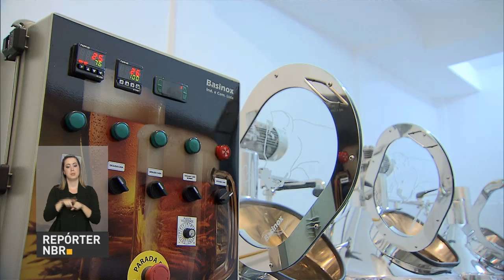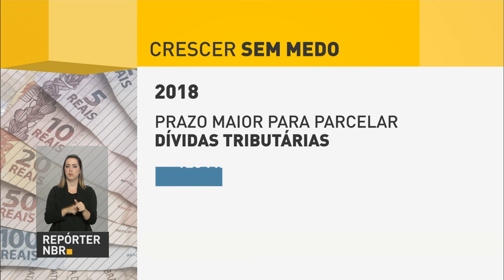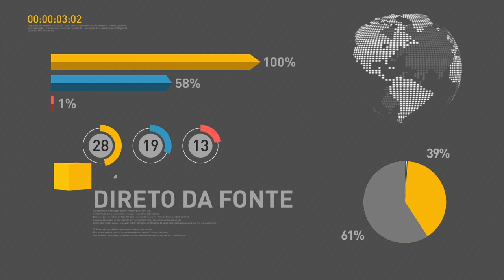Presidente do Banco Central fala sobre reformas necessárias para garantir estabilidade da economia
REPÓRTER NBR 17H - 07.12.16: Durante café da manhã com jornalistas, o presidente do Banco Central, Ilan Goldfajn, falou sobre as reformas necessárias para garantir estabilidade monetária. Segundo Goldfajn, ajustes passam por controle da inflação e redução dos juros. E mais: 12 militares das três Forças Armadas brasileiras são promovidos a oficiais generais. Veja também: Ministério da Educação repassará R$ 560 milhões para hospitais universitários federais e institutos federais de ensino.